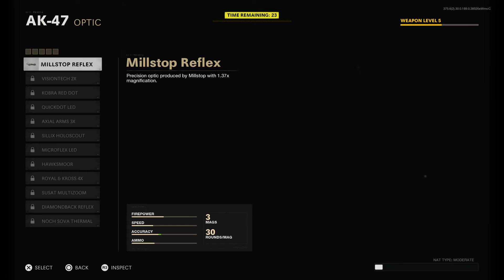Call of Duty Black Ops Cold War: Team Deathmatch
I didn't mean to cut it off, but for some reason, I did.